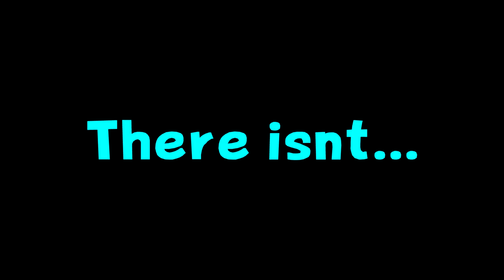PERCY JACKSON - Mario Sunshine HD (3D Allstar) 4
In this episode we finish up Bianco Hills and we venture further into Mario Sunshine! In this episode we discuss many adult topics such as being in alternative worlds and shooting piss and cum from our FLUDD nozzles. I am joined by Johannes in this episode.